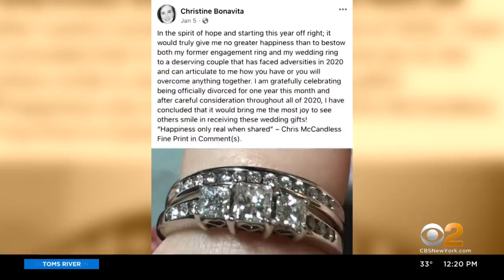New Jersey Woman Selects Couple In Canada For Wedding Ring Giveaway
A New Jersey woman has donated her wedding and engagement ring to a deserving couple in Canada. CBS2’s Kiran Dhillon has the incredible matchmaking story.